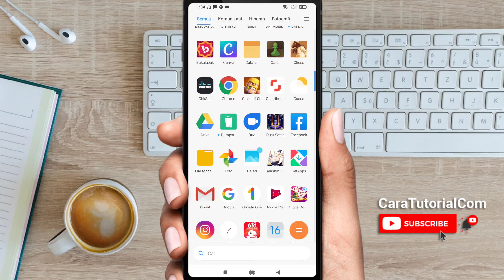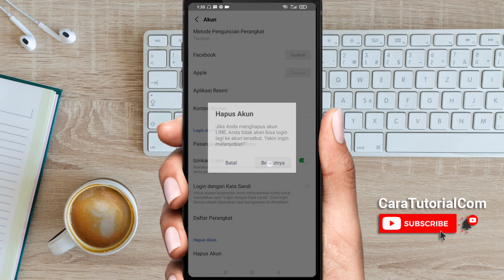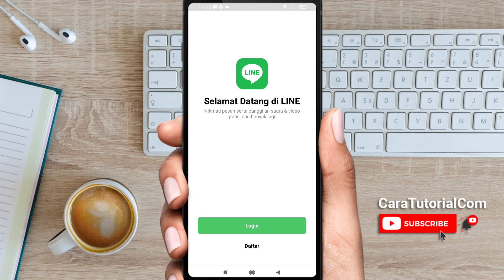Cara Menghapus Akun LINE Terbaru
Halo teman-teman, pada video ini saya akan menjelaskan tutorial bagaimana cara menghapus akun pada aplikasi LINE Messenger terbaru dengan mudah dan cepat.

Hapus akun LINE bisa dilakukan secara sementara dan permanen. Namun kalian tidak perlu khawatir karena meskipun kita sudah menghapus akun kita tetap bisa daftar line lagi atau membuat akun kembali dengan menggunakan nomor telepon akun line yang baru saja kita hapus tadi.

Silahkan disimak video ini sampai selesai. Dan semoga bermanfaat..